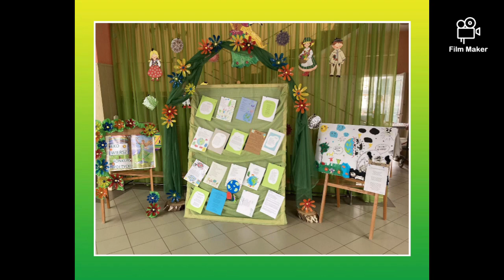Przedszkole Publiczne w Ożarowie konkurs poetycki EKO WIERSZ